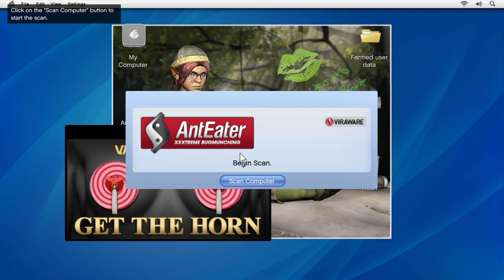GTA V | Mission #9 Starting mission| Story Mode 4K | ELDO RADO YT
Get ready for an adrenaline-packed adventure as we take you on a wild ride through the streets of Los Santos in GTA V! In this video, we'll be showcasing some of the most thrilling heists and high-speed chases that the game has to offer. From busting into high-security vaults to evading the cops in heart-pumping pursuits, we've got it all! So buckle up and join us as we explore the criminal underworld of GTA V and push the limits of what's possible in this open-world masterpiece!
Hello Brothers Wellcome to my channel

My Laptop Detail

Graphic Card Nvidia Gfroce 1650ti

Mouse : Local
Keyboard : MSI
Camera : IPhone 11
Mobile : IPhone 11
Moniter : MSI

PUBG MOBILE

Comment Which Type Of You Want(Next Tip And Trick)

Play on IPhone 11
Record on iOS recorder
Edited By IMovie app

Games